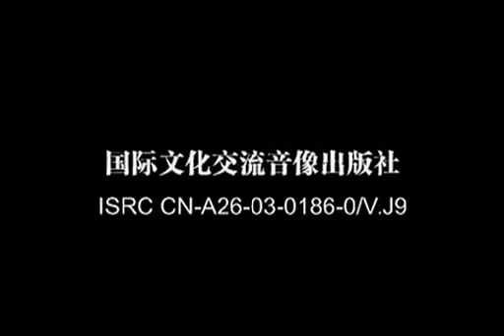Yang Style 24 form Tai Chi tutorial 2 2